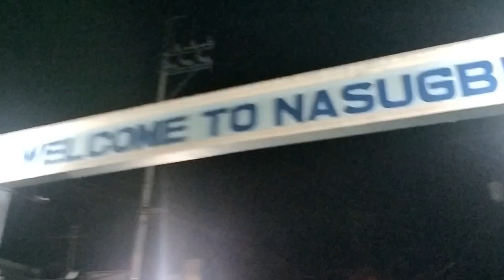NATIPUNAN BEACH.. @ Nasugbo BATANGAS Batang Gala outing 2024.